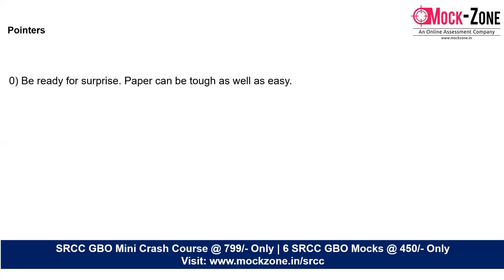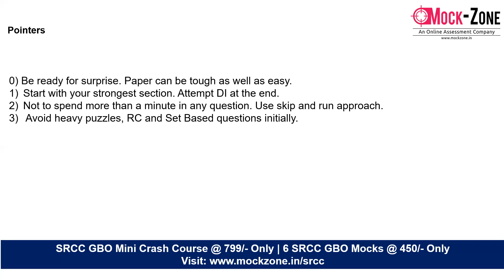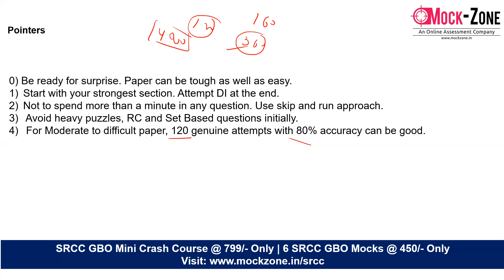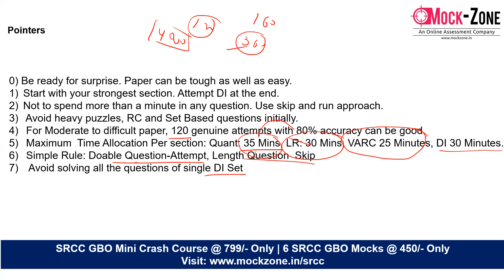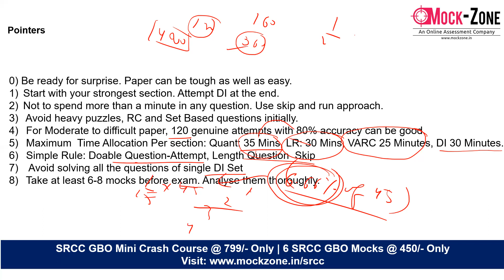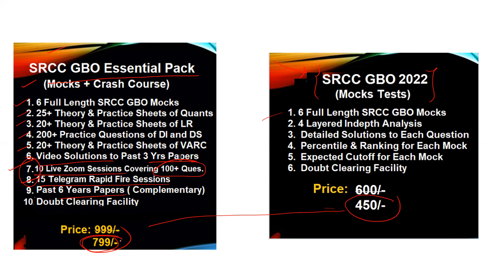SRCC GBO 2022 Exam: Paper Attempt Strategy || Target 360+ Score || Key Pointers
Hi All,
In this video, I have discussed about the paper attempt strategy of SRCC GBO .

6 Full Length SRCC GBO Mocks @ 450/- Only

Send the payment screenshot in above whatsapp number.